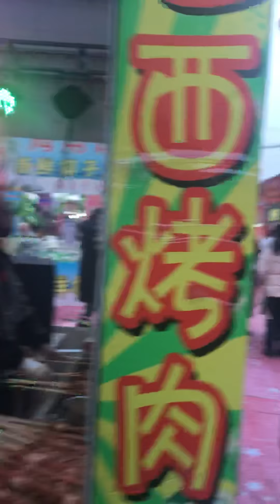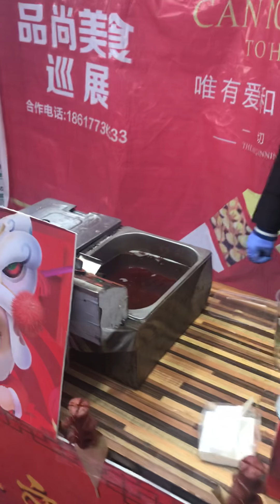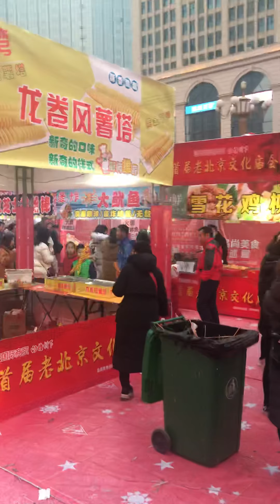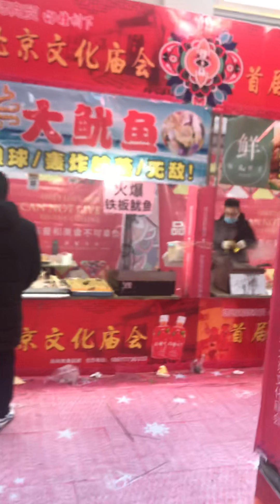中国文化特色living in China